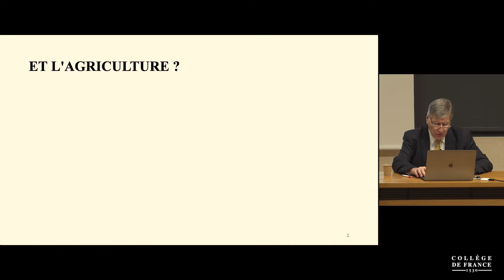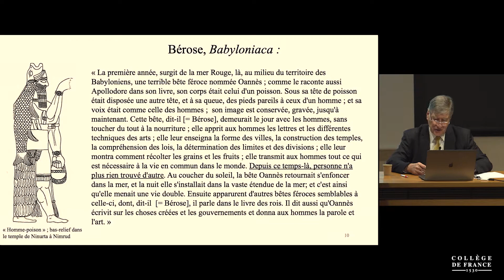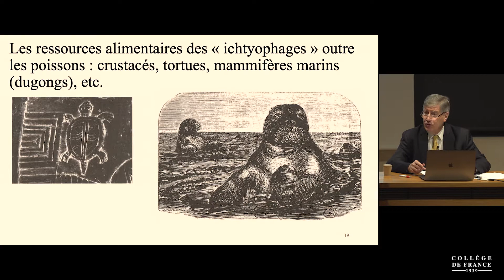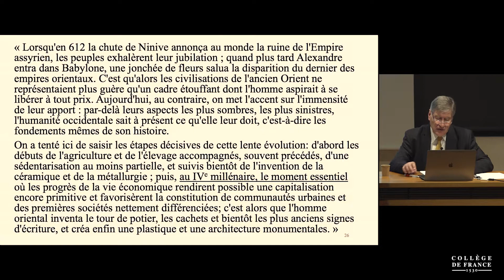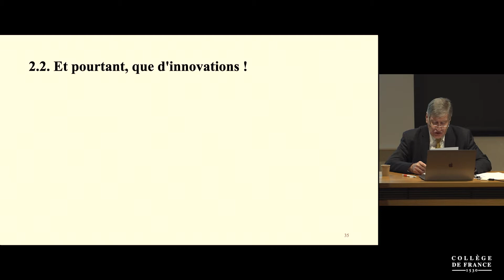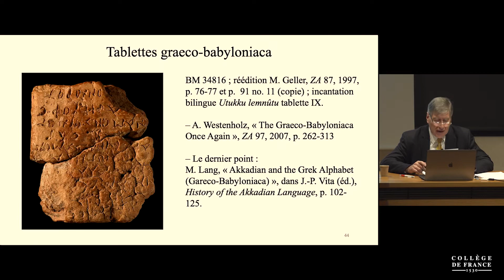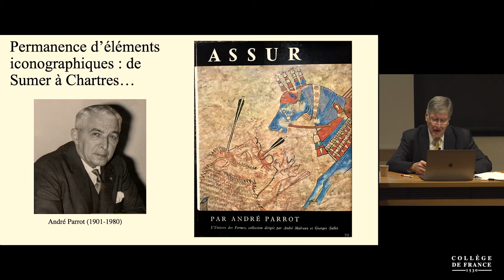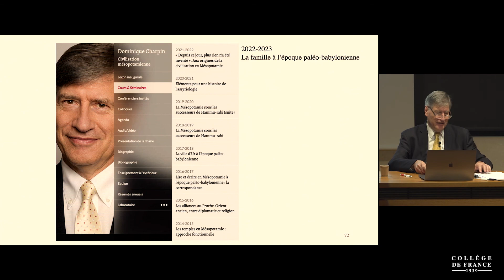« Depuis ce jour, plus rien n'a été inventé »… (10) - Dominique Charpin (2021-2022)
Enseignement 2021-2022 : « Depuis ce jour, plus rien n'a été inventé ». Aux origines de la civilisation en Mésopotamie
Cours du 28 mars 2022 : Conclusion : le legs de la civilisation mésopotamienne

Cette civilisation qui nous paraît si éloignée de la nôtre est pourtant à son origine... On essaiera de repérer les éléments hérités de la Mésopotamie qui structurent encore notre propre civilisation, à commencer par certains éléments de notre comput du temps : la Révolution française n'a pas réussi à imposer en la matière le système décimal...